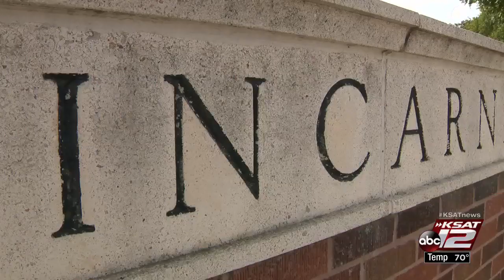UIW interested in purchasing AT&T building on Broadway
The AT&T building on Hildebrand and Broadway is up for sale and it's next-door neighbor, The University Of The Incarnate Word, is interested in buying it.